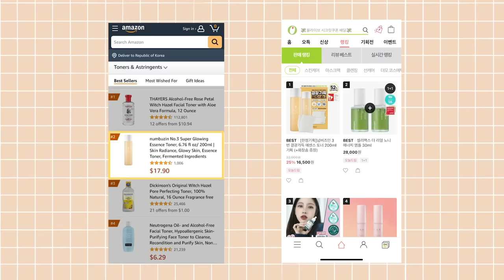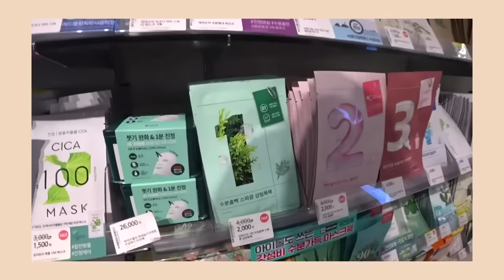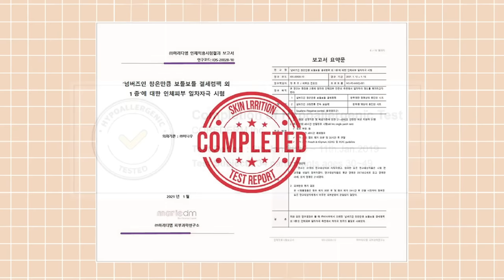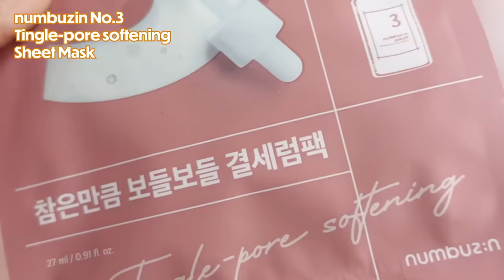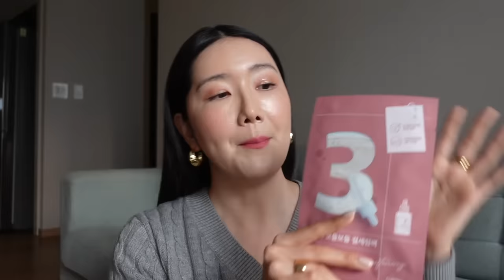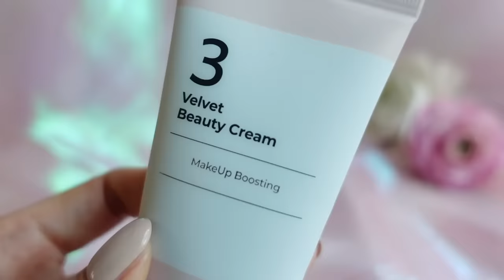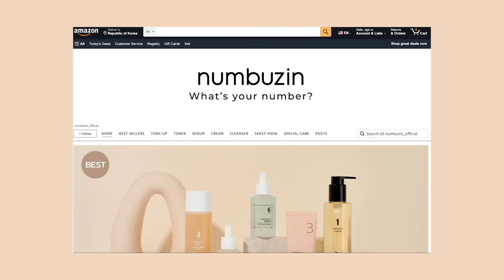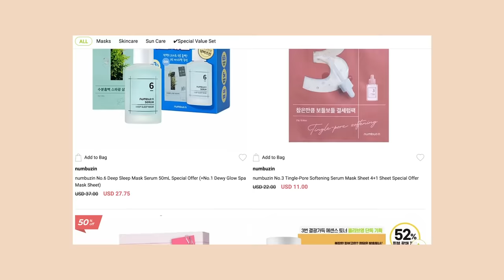Most mentioned products on my OLIVEYOUNG series by my guests! U MADE ME TRY IT💜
PLEASE NOTE: some parts of the video was removed due to this reason, No.3 Velvet Beauty Cream mentioned in the video is NOT silicone-free. Although the cream uses alternative of silicone (sodium polyacrylate starch) for the priming effect, it does contain cyclohexasiloxane, which is a silicone oil used as a skincare ingredient for the cream itself to improve the texture and moisturizing aspect of the product. So we thought it would be best to take out some of the parts that were incorrect, tysm!
Loves! Today, I’m introducing you to one of the hottest uprising K-Beauty brand numbuzin that has quickly made its’ way to the top ranks! Will introduce the different lines they have & some of my faves must trys from the brand as well:)

❐ FEATURED PRODUCTS ❐

numbuzin No.3 Skin Softening Serum
numbuzin No.3 Tingle-Pore Softening Sheet Mask
numbuzin No.3 Velvet Beauty Cream
numbuzin No.3 Porcelain Base-skip Tone Up Beige

AMAZON LINKS FOR PRODUCTS I USED:
No.3 Skin Softening Serum -
No.3 Tingle-Pore Softening Sheet Mask -
No.3 Velvet Beauty Cream -
No.3 Porcelain Base-skip Tone Up Beige -